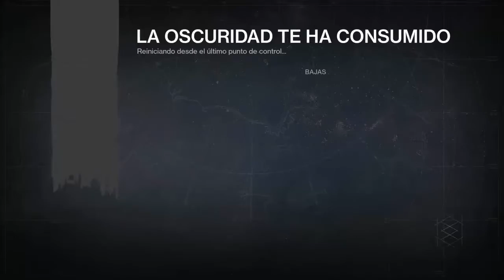DESTINY - RAID - LA FURIA DE LAS MAQUINAS - AKSIS 1º PARTE #4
Llegamos donde Aksis, y ahora toca hacer la parte facil y para ello debemos estar todos coordinados, en que se forman primero grupos de 2 personas, cada grupo mata al capitán que le sale, y uno de ellos coge el cañón que tenia dicho capitán, y tras morir dicho capitán saldra un sirviente de un elemento determinado, y habrá que matar al sirviente con el cañón de su elemento, es decir, el quien coja el cañón quemado tendrá que matar al sirviente de fuego o solar. Tras morir dicho sirviente el guardian caerá una carga o una bola, el que no haya cogido un cañón podrá coger la carga y tirarsera a unos rombos de siva que saldrán cerca de Aksis. son 3 fases, tras cada fase se tendran que reunir todos en el medio porque empezaran a llover un monton de escorpiones que hay que destruir, y a repetir todo .